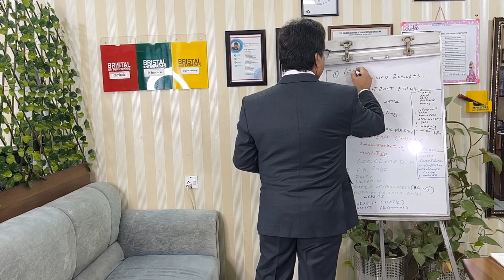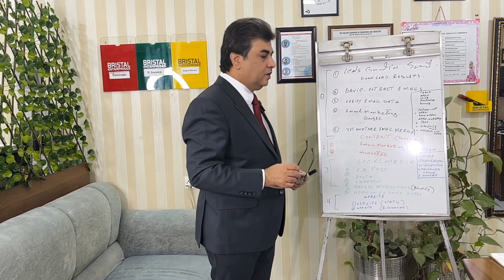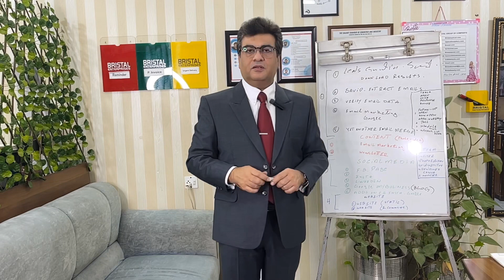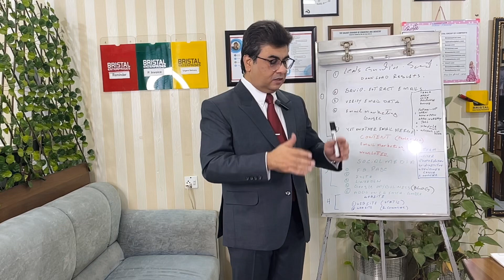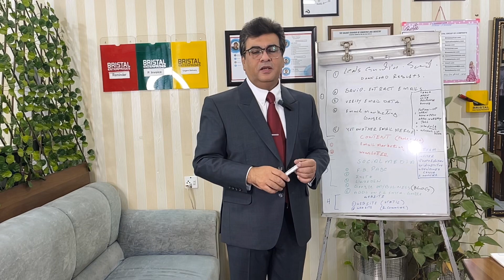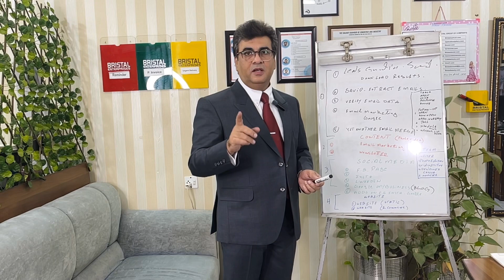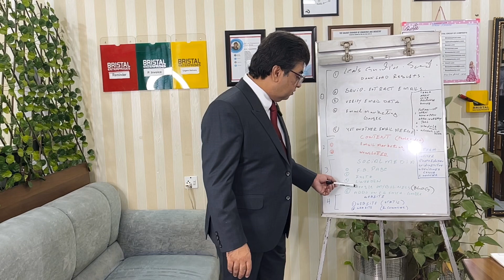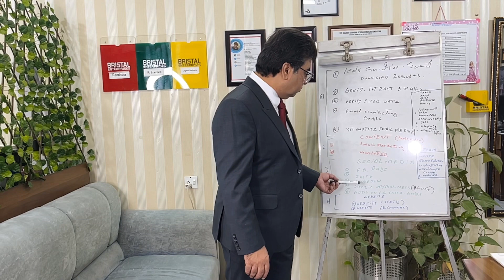Email Marketing for Export 2022. Overview. Sialkot Chamber Of Commerce and Industry.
The effective way for email marketing. Export 2022.